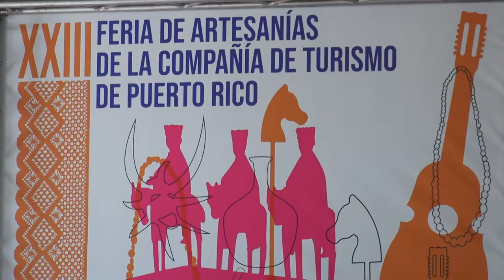Regresa la Feria de Artesanías al Paseo de la Princesa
La directora ejecutiva de Compañía de Turismo de Puerto Rico (CTPR), Carla Campos, dio a conocer detalles de la edición número 23 de la Feria de Artesanías de la CTPR, la cual se celebrará el sábado 14 y domingo 15 en horario de 10:00am a 10:00pm en el Paseo de la Princesa del Viejo San Juan.

La actividad, que no se realizaba desde el 2008, contará con más 200 artesanos que exhibirán y tendrán disponibles para la venta trabajos elaborados en diferentes técnicas tales como alfarería; talla en madera; mundillo; labores de aguja; juguetes y juegos tradicionales y orfebrería, entre otros. El público general también podrá disfrutar de talleres artesanales demostrativos para niños y adultos, kioskos de comida y bebida típicas, así como presentaciones artísticas culturales y música en vivo para toda la familia.